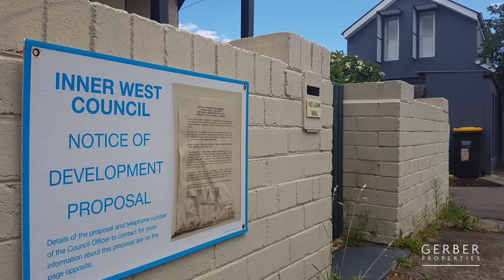Gerber Properties - Good Real Estate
Whether you are buying an investment property or a home to live in, it is important to look for good quality real estate. So, what makes a good investment?